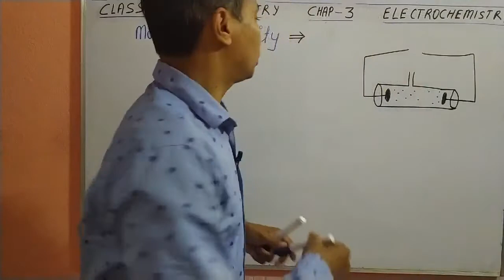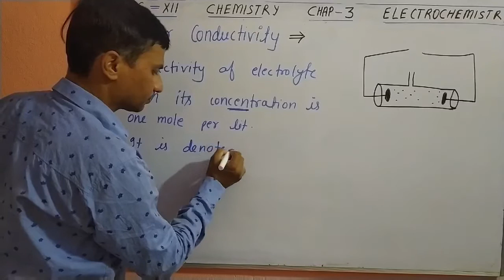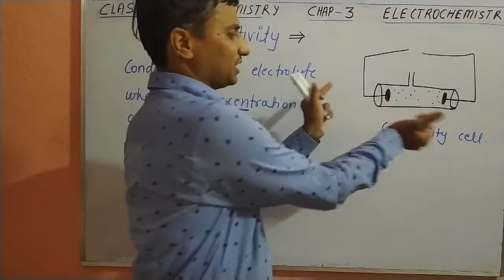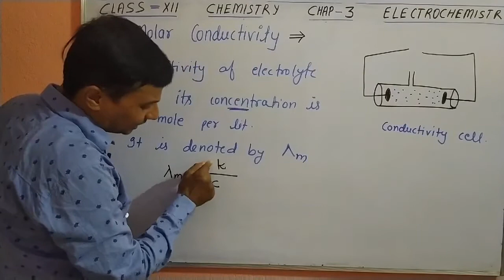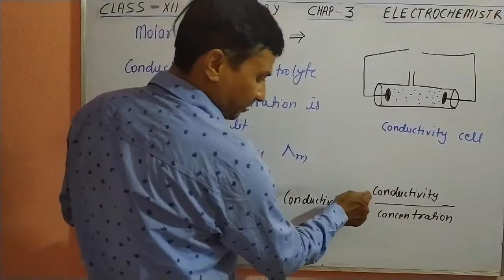Molar conductivity,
Class 12, chemistry, chapter 3, Electrochemistry